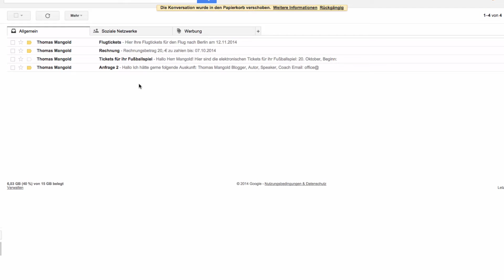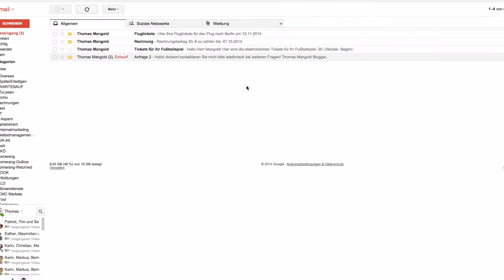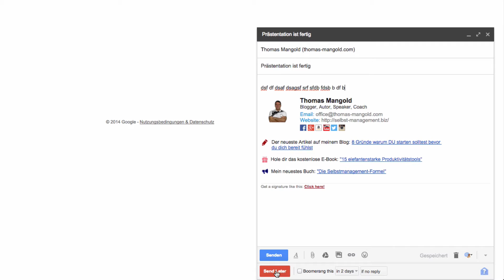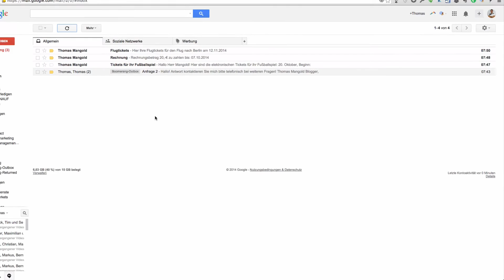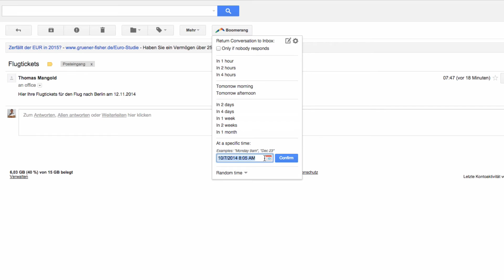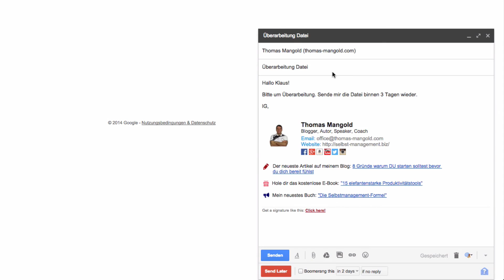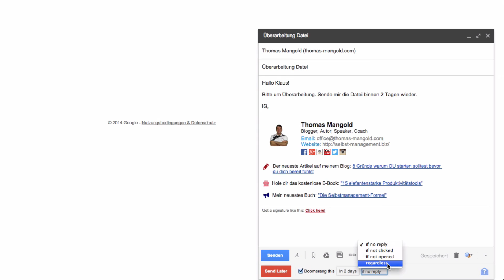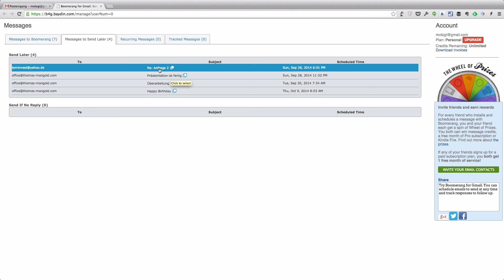Selbstmanagement Hacks: Zero Inbox mit Boomerang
Boomerang ist ein geniales Tool um seine Mails mit Google-Mail zu managen. Hier kannst du dir Boomerang genauer ansehen
In diesem Video findest du ein Tutorial (auf deutsch) zu Boomerang und ich werde dir einige coole Anwendungsbeispiele dazu zeigen.

Leserfrage: Wo fange ich am besten an, wenn ich mein Selbstmanagement verbessern will?